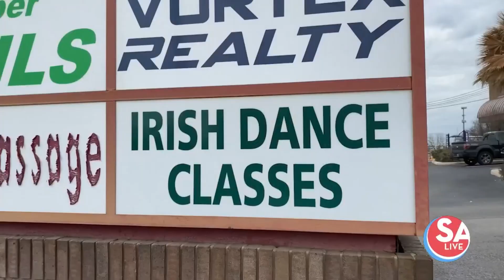Inishfree School of Irish Dancing | SA Live | KSAT 12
Neill Reagan, founder of Inishfree School of Irish Dancing, shares how his Irish dance studio came to be and his dancers give a rousing performance.